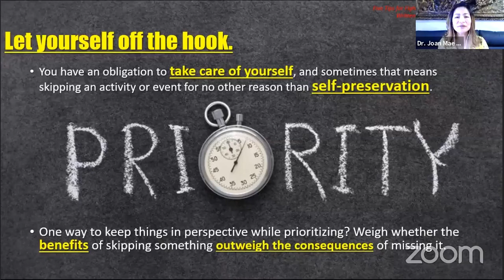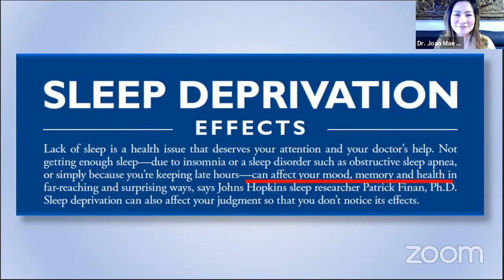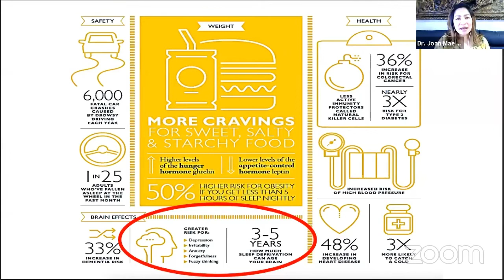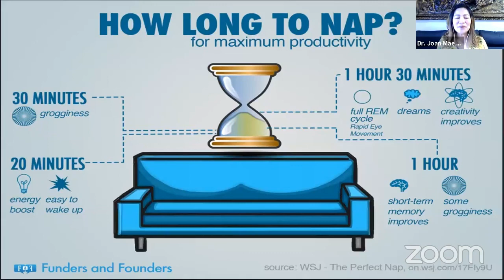Tip #2. Eat. Rest, Sleep, & Exercise | Mental Health Tips | TheCheckPoint Online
MENTAL HEALTH TIP FOR BOARD EXAM TAKERS AMIDST COVID-19 PANDEMIC | TheCheckPointOnline Review for Med Techs

#2. EAT, REST, SLEEP & EXERCISE

Prioritize yourself.
Eat well.
Physical activity raises your serotonin ("happy hormone") levels.
SLEEP IS IMPORTANT. It has restorative functions.
Sleep deprivation affects our mood, memory and health.

Please do share to anyone who will need these.

Also, if you haven't liked my page/s, please do so...

Arigathanks!